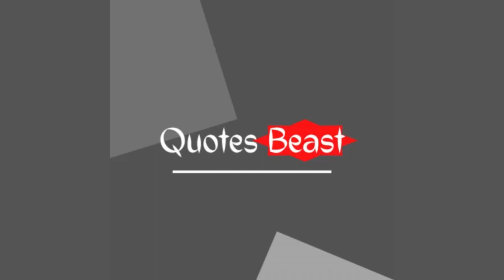The Most Important Morning Habits To Start Strong | The 5 Best Morning Routine Ideas.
A good morning routine sets the productivity tone for the day. But is it really as simple as a morning ritual and a healthy breakfast? Here's what the experts have to say.
No matter how much chaos happens when your eyes open, know this: A morning routine for better productivity is a learnable science.

After analyzing the advice and morning routines of six top productivity experts, we’ve pinpointed the most common practices of successful people for a productive morning.